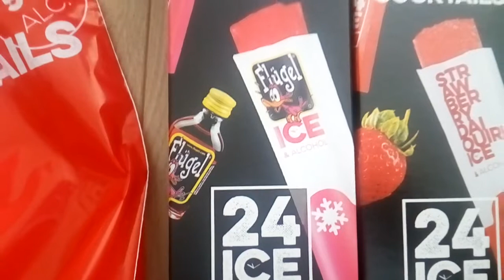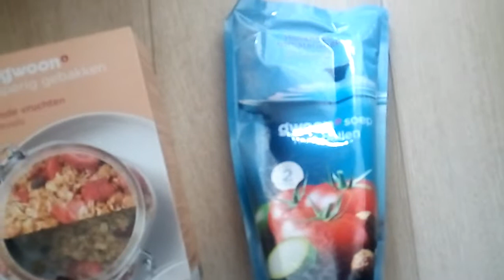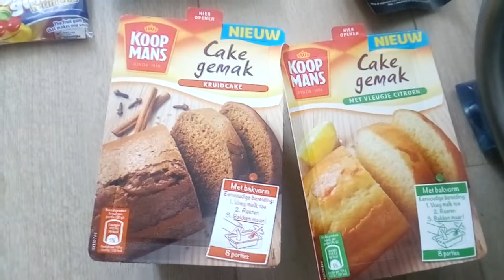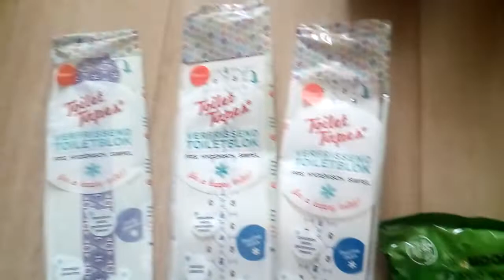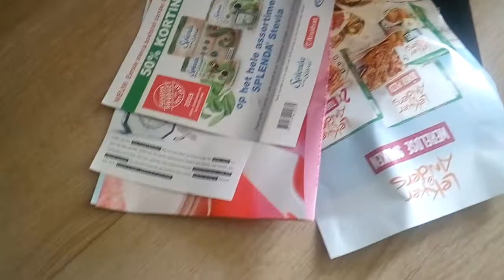Huishoudbeurs 2019 dit heb ik gekocht op de beurs.